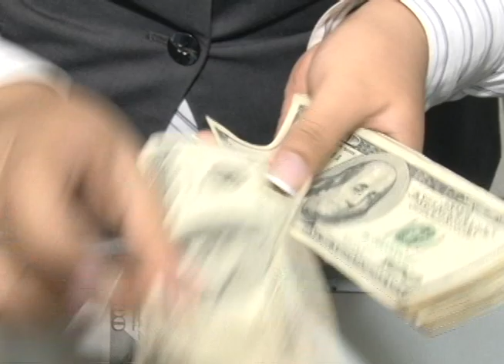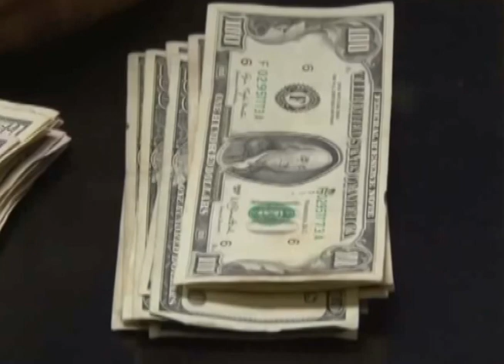SEGÚN FOSDEH SE MALGASTAN REMESAS